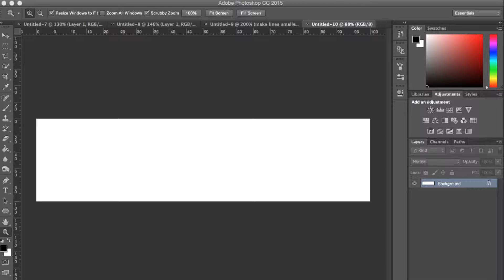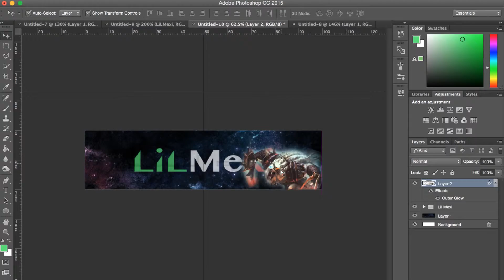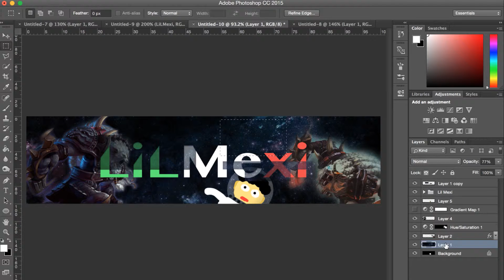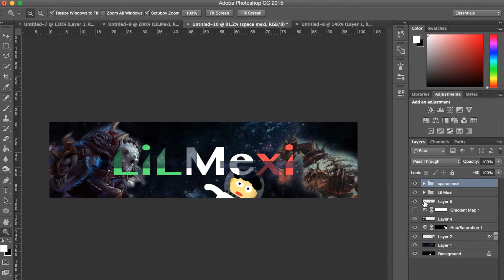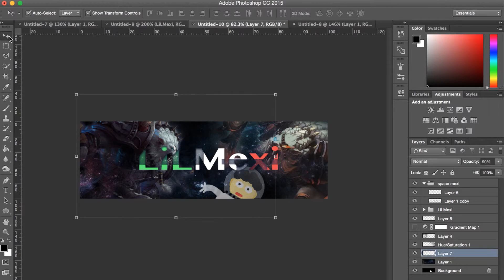Speed Art - Twitch Banner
LiLmexi on Twitch